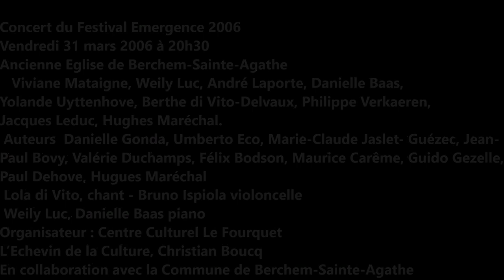Luc Weily | 2006 03 31 | Festival Emergence Violoncelle piano A Springtime Wish Création